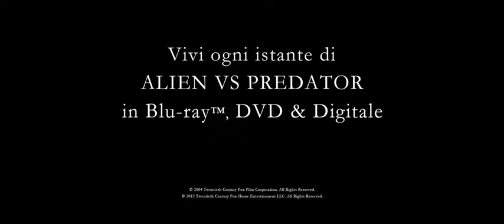ALIEN VS PREDATOR: Collaborazione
Acquista questo titolo in Blu-ray o DVD su Amazon.it

Alexa e il Predator si alleano contro un comune nemico.